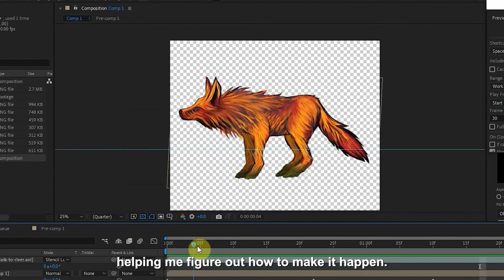LACMA × Snapchat: Monumental Perspectives (Collection II) | The River Once Ran by Judy Baca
The River Once Ran transforms the concrete of the Los Angeles River back to a natural riverbed and offers layered images and sounds from animals, plants, and stories depicted in The Great Wall of Los Angeles.

Composition by Judy Baca. SPARC Artist Assistants: Daniel Barajas and Gina Leon
Lens Creator: Holliday Horton

This initiative is made possible by Snapchat. Major support is provided by Mellon Foundation.

Judith F. Baca, The River Once Ran, 2022, in collaboration with LACMA × Snapchat: Monumental Perspectives, © Judith F. Baca, image courtesy of Snap Inc. Judith F. Baca ©1983, The Great Wall of Los Angeles. Courtesy of the SPARC Archives

About the Artist Judy Baca
Judy Baca has created public art for four decades. In 1974, Baca founded the City of Los Angeles’s first mural program, which produced over 400 murals, employed thousands of local participants, and evolved into an arts organization—the Social and Public Art Resource Center (SPARC). She continues to serve as SPARC’s artistic director while promoting social justice and participatory public arts projects. She is a recipient of the Guggenheim Fellowship, the United States Artist Rockefeller Fellowship, and a Mellon Foundation grant for the expansion of The Great Wall.

Baca makes art shaped by an interactive relationship of history, people, and place. Her public artworks focus on revealing and reconciling peoples’ struggles for their rights and affirming the community’s connections to place. Together, she co-creates “sites of public memory.”

About LACMA × Snapchat: Monumental Perspectives
Monumental Perspectives brings together artists and technologists to create augmented reality monuments that explore just some of the histories of Los Angeles communities in an effort to highlight perspectives from across the region. In consultation with community leaders and historians, the second collection of artists, Judy Baca, Sandra de la Loza, and Kang Seung Lee, examine changing landscapes and memory as a way to connect the past and the present through augmented reality experiences.